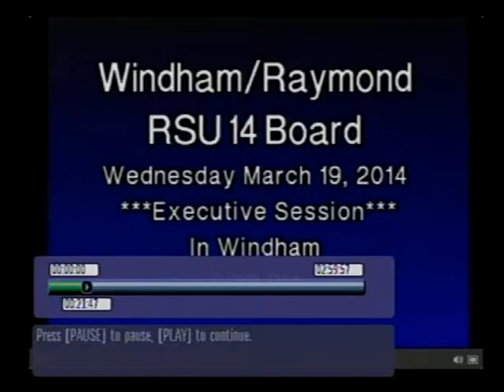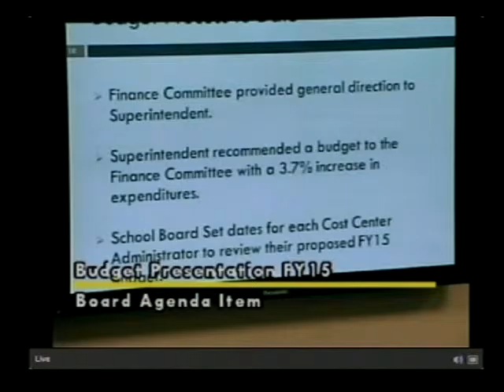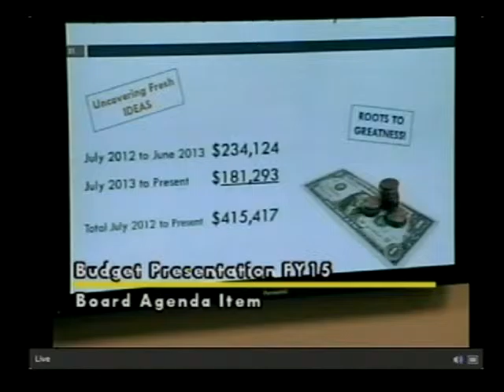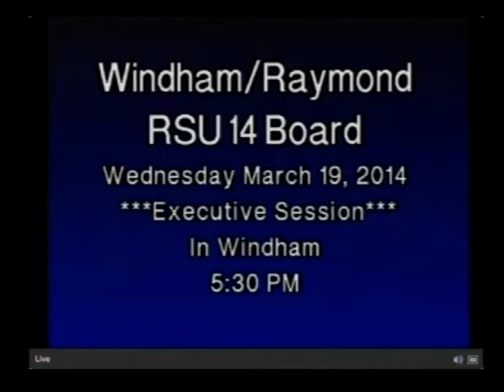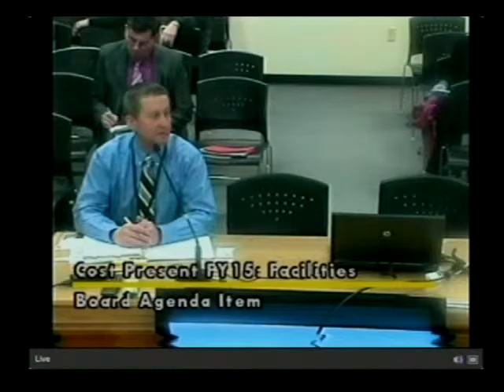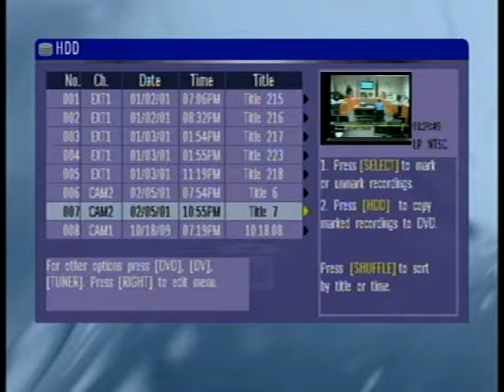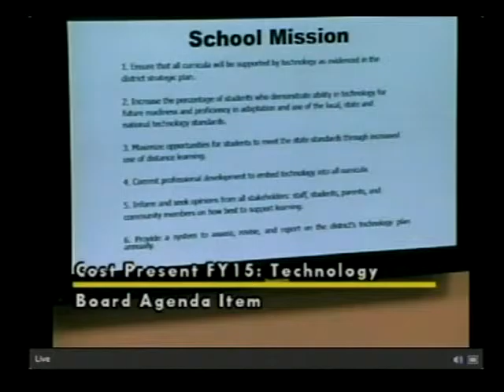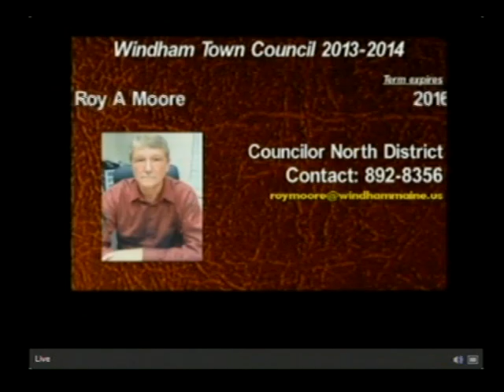RSU14 Directors 03/19/2014